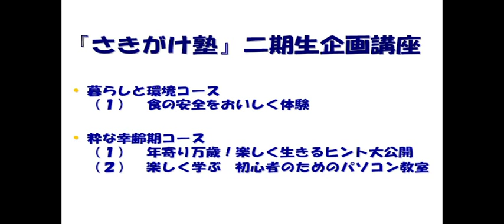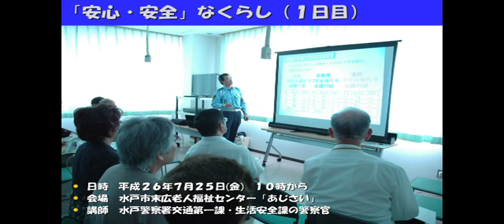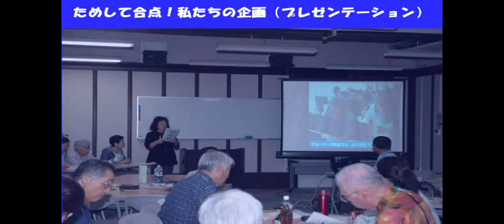さきがけ塾第2期生の企画講座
さきがけ塾は、水戸市をより良い快適なまちにすることを目的に学習講座（学習プログラム）の作成法を2年継続で学びます。
さきがけ塾の塾生が学んだ成果を生かすべく、行政との協働で企画・立案した講座を紹介します。